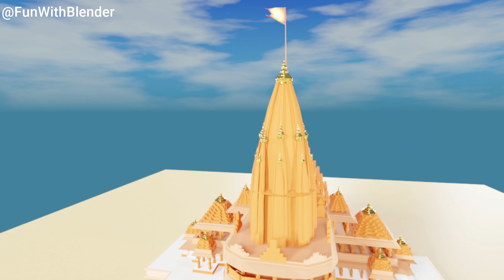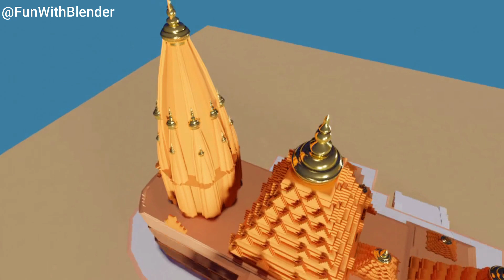Ayodhya Ram Mandir 3d Model || Ram Mandir Animation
Hello friends,

World’s biggest Rama’s Temple in Ayodhya which will also have world class facilities for visitors like: Theatre, Museums, Galleries, Parkings, light & sound shows, All inside divya Ram Mandir. It is going to take 3 years to complete with the height of 161 feet and temple will have buildup area of 17500 square feet. All temple surrounded in area of 67 acres.

Audio : Colors

Ayodhya ram mandir 3d model,Ayodhya ram mandir 3d structure, Ram mandir in 3d,3d model ram mandir